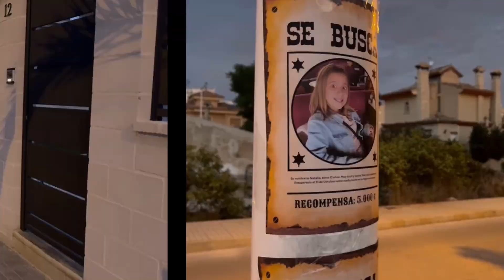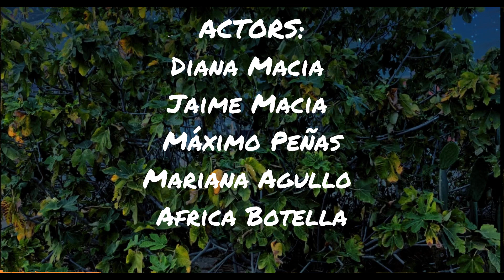LA FIGUERA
V FESTIVAL DE CURTS DE TERROR HALLOWEEN LA BAIA

Títol: LA FIGUERA
Direcció: Àfrica Botella
Interpretació: Diana Maciá, Máximo Peñas, Natalia Peñas, Mariana Agulló, Jaume Maciá,  Aitana Maciá, Àfrica Botella, Jaime Maciá, Aria.